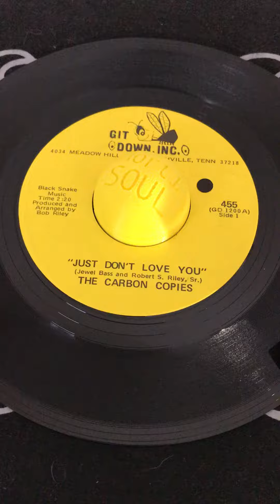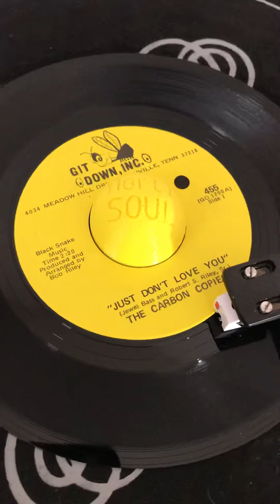carbon copies - just dont love you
wonderful rare modern soul